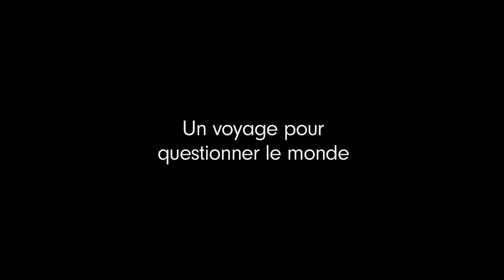BANDE ANNONCE - En Quête de Sens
En Quête de Sens raconte le road-trip improvisé de deux amis d’enfance qui cherchent à comprendre ce qui a conduit aux crises actuelles et d’où pourrait venir le changement.